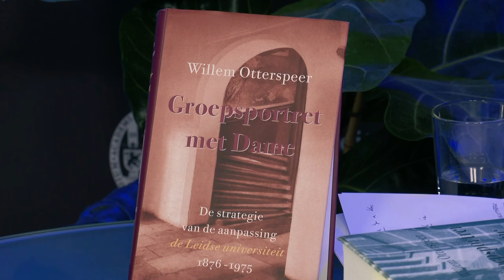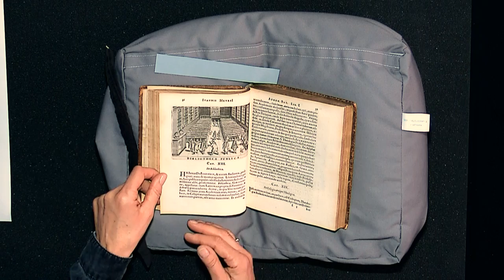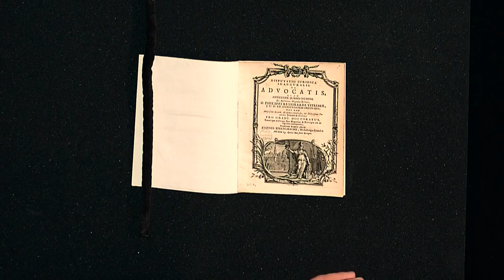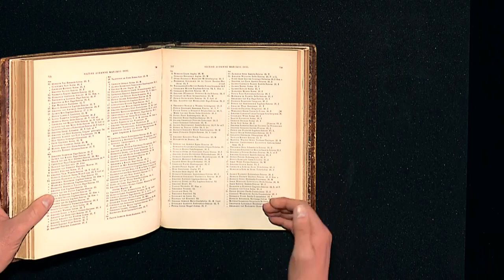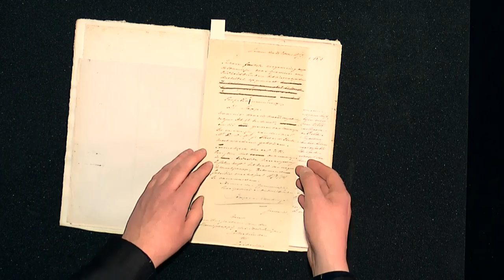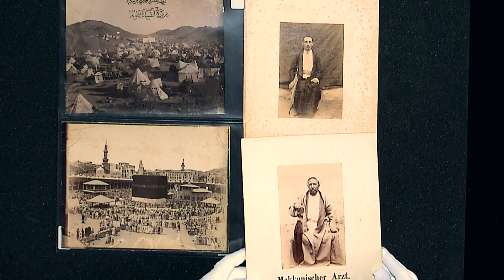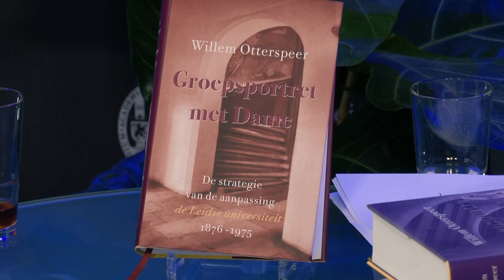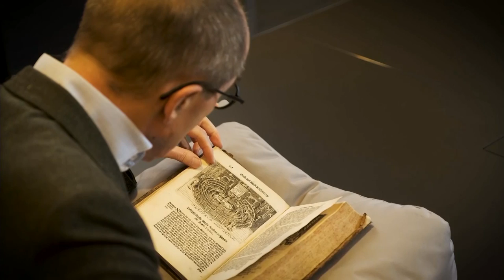Online Boekensalon met Willem Otterspeer - Groepsportret met Dame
Willem Otterspeer, emeritus hoogleraar universiteitsgeschiedenis, is te gast in de online boekensalon van Universitaire Bibliotheken Leiden (UBL). Hoofdconservator Garrelt Verhoeven interviewt Otterspeer over zijn nieuwe boek 'De strategie van de aanpassing. De Leidse universiteit 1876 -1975'. Het boek is het vierde en laatste deel van Otterspeer in de reeks Groepsportret met dame over de rijke geschiedenis van Universiteit Leiden. In de boekensalon worden zowel het nieuwe boek als de drie voorgaande delen besproken en presenteren conservatoren bijpassende topstukken uit de Leidse collecties.